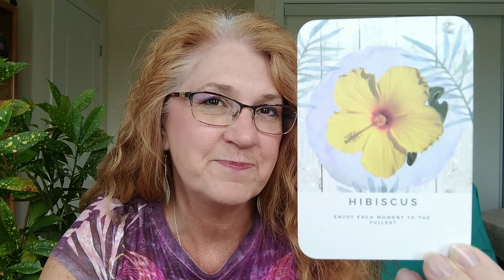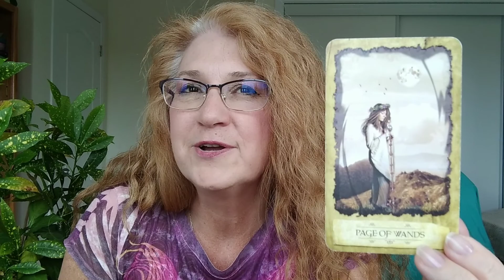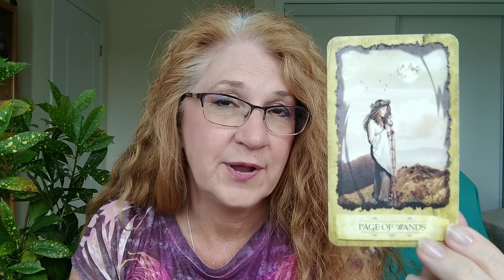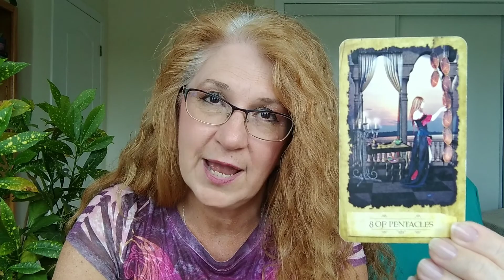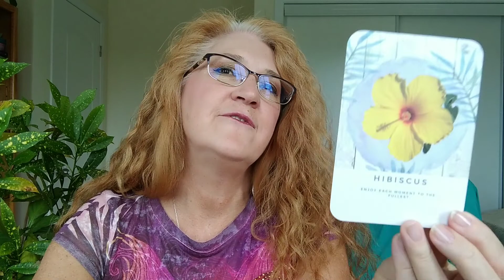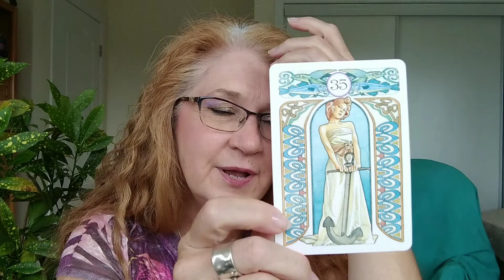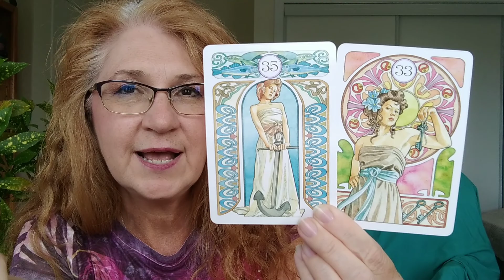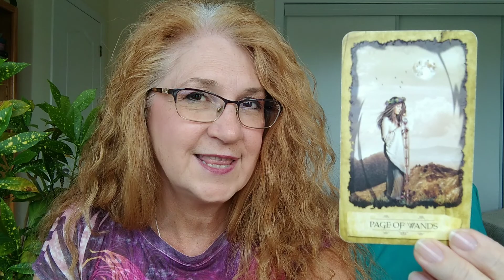Capricorn ♑ Follow your Creativity on an Adventure! July 2022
Capricorn: Enjoy each moment to the fullest!  You are working creatively on your skills, and are well known for your quality work!  Now its time for adventure!

Decks: Mystic Dreamer Tarot
Salt and Sea Energy Oracle
Art Nouveau Lenormand